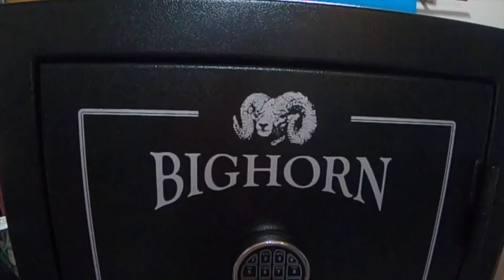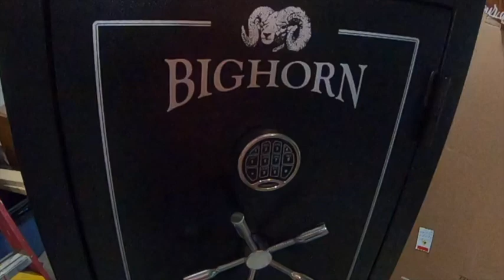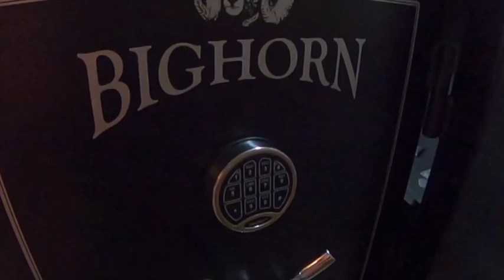Bighorn Gun Safe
This video showcases a review of the Bighorn Gun Safe.